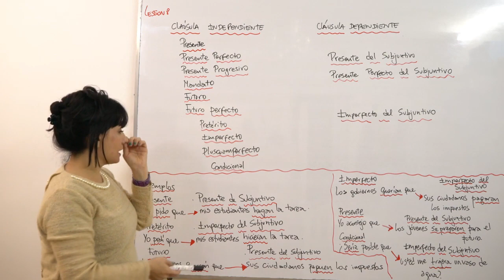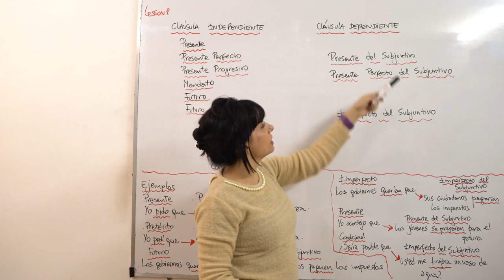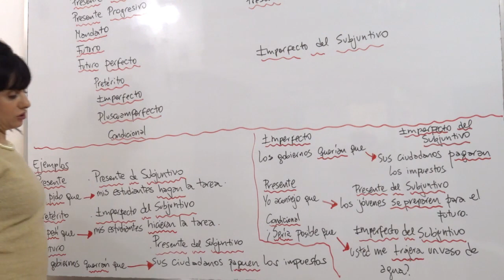Spanish School based in Buenos Aires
Íbero Spanish School understands that students want flexibility when it comes to learning a language.  After all, not everyone learns the same way or at the same pace.  This is why Íbero offers Group classes in addition to Private and Semi-Private Language classes.  What sets Íbero apart from other language institutions, is the personalization and individual attention we offer each one of our students.

Our levels of Spanish

Íbero has eight Spanish levels (Beginner I, Beginner II, Intermediate I, Intermediate II, Intermediate III, Pre Advanced, Advanced and Superior).
Each level is divided into three week segments, and commences every Monday. Audiovisual presentations, accent reduction courses, conversation classes, and more content supplement the learning process.
The courses at Íbero were especially designed to maximize results through the gradual learning of Spanish. It is a great advantage to be able to accomplish this in the ideal amount of time: 60 hours per level, or 3 weeks of classes.

Websites